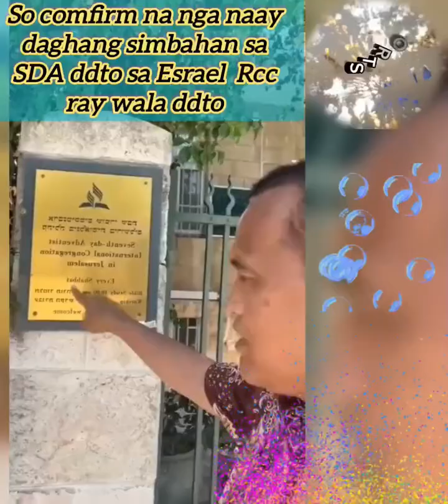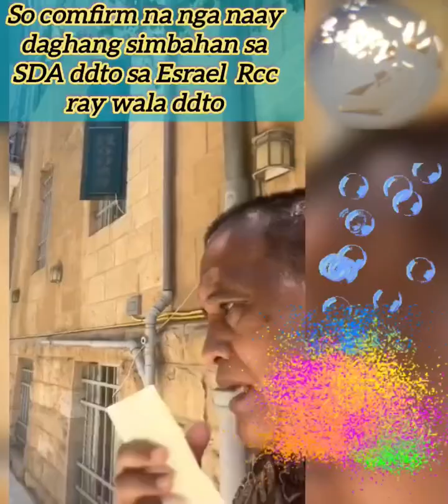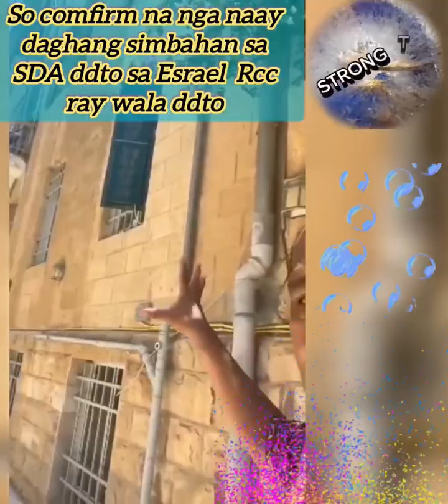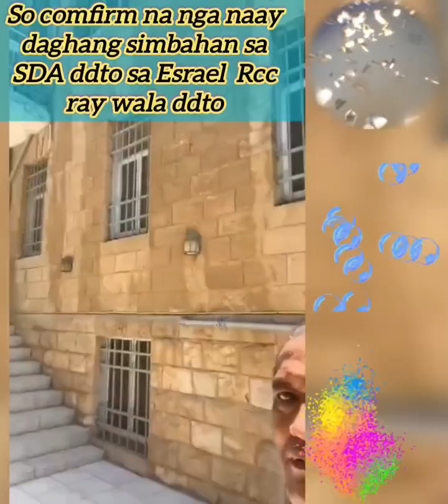Cris VACALARES | TOUR YOU IN ISRAEL CHURCH